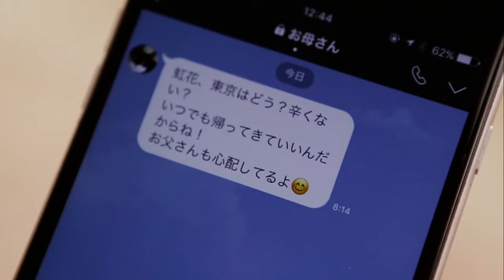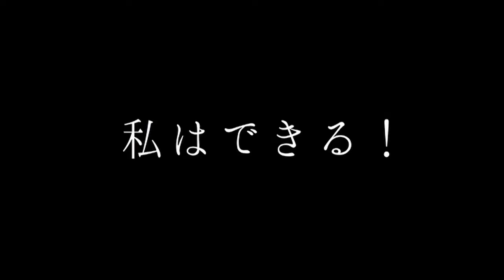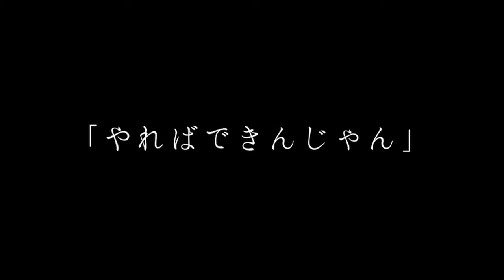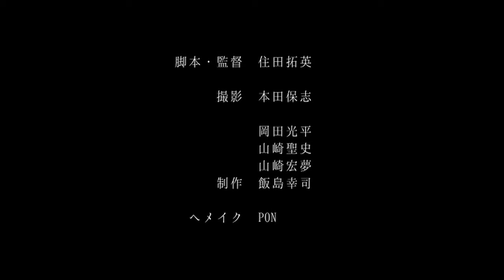Bonus PV Ishimori Nijika Single 3rd Futari Saison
(Type-B) Bonus Individual PVs
Ishimori Nijika
Imaizumi Yui
Ozeki Rika
Kobayashi Yui
Sato Shiori
Sugai Yuuka
Suzumoto Miyu
Harada Aoi